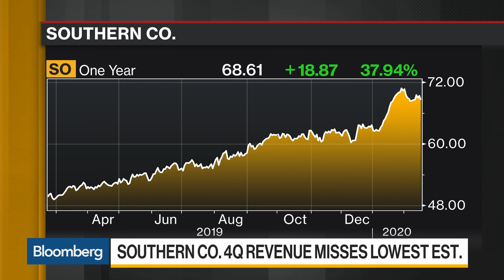Southern Co. CEO Expects Natural Gas, Renewables to Be Dominant for Years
Feb.20 -- Tom Fanning, Southern Co. chairman and chief executive officer, discusses the company's fourth-quarter earnings and outlook with Bloomberg's Alix Steel on "Bloomberg Daybreak: Americas."